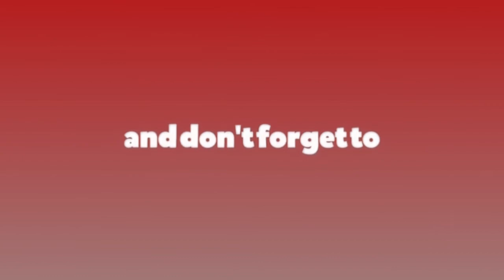नेपाली कांग्रेस संसदीय दलको बैठक : पर्ख र हेर कै अवस्थामा